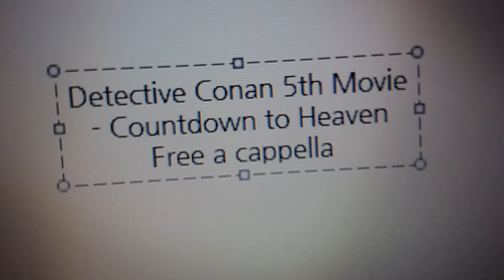名探偵コナンメインテーマ - 天国へのカウントダウン Free a cappella フリーアカペラ